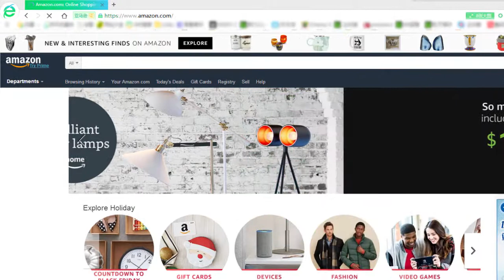Toddler Snow Boots For Baby Girl Fur Outdoor Slip-On Boots (Toddler/Little Kids)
FASHION & PERSONALIZED --Fashion with buckles, combine classic design with Novelty and Uniqueness.Endowing snow boots with great fashion sense.
COMFORTABLE & FIT -- Soft, flexible, hight quality Breathable Suede Fabric Keep the foot warm and comfortable in the Boot.
SAFETY -- Anti-collision, skid resistance, consolidation, which provides more protection for kids’ little feet.
OCCASION -- Suitable for winter snow days, very comfortable and stylish, great for kids everyday wear, keep the feet warm and comfortable all-day long.
CONVENIENCE -- Slip-on. Easy to pull on and off for kids by themselves with Side button design.